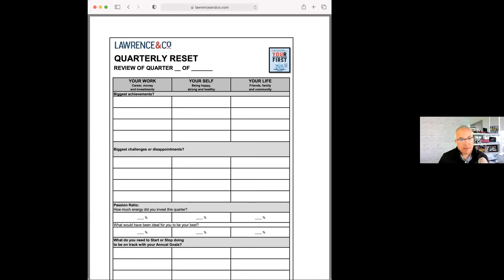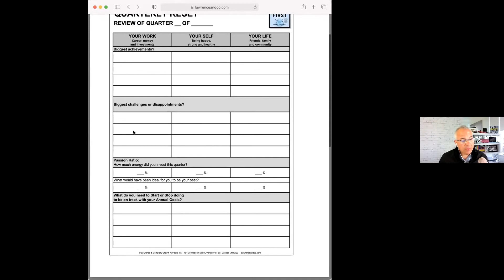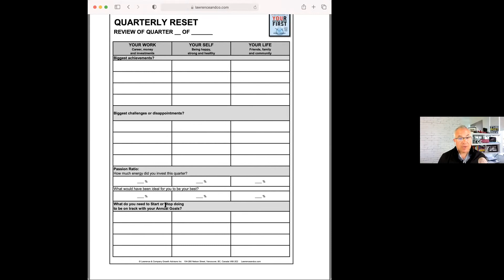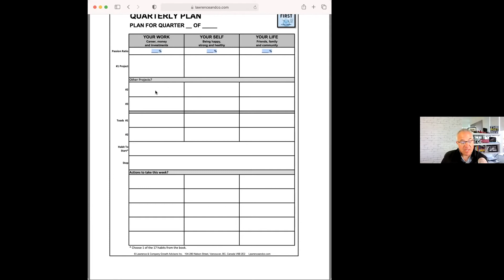The Growth Whisperers Podcast Ep.64 - Why you need a Quarterly reset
Why you need a Quarterly reset

This week we talk about a simple tool that you can use to reset each quarter on three areas of work, self and life.

This worksheet helps you to unpack all of the stuff that's happening to be able to rank the most important priorities within your work, then your self and then your life.

The will help you to reflect on what has and hasn't worked, and then to help you figure out how much energy to allocate to each of the three areas for the next quarter.

The Growth Whisperers are Brad Giles and Kevin Lawrence, two advisors to mid-market businesses, one Australian, one Canadian, who each work with CEOs and Leadership Teams across the world with a mission to build enduring, great companies. Each weekly episode covers interesting situations and questions from the world of strategic planning, leadership development, talent and hiring in high growth entrepreneurial companies where real results matter.